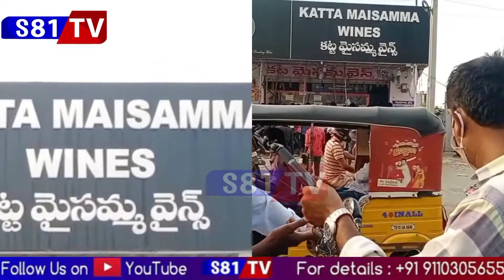రేపు మందుకు డిమాండ్ పెరుగుతుంది S81TV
Ts#news#updates#issuess#flash#baar#lockdown#wines#baar#close#telngana#uppal#boduppal#updatets#cm#kcr#closing#line#public#people